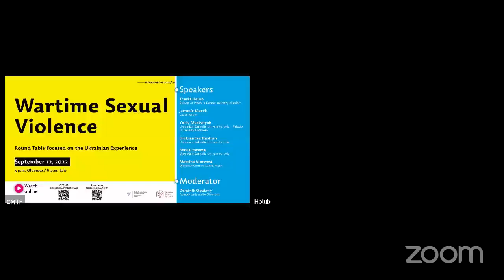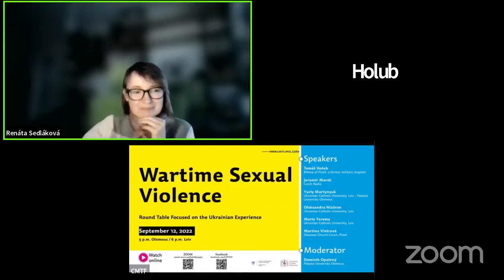A round table discussion on the topic of Wartime Sexual Violence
What are the rules for treating prisoners of war and civilians in war conflicts?
What physical, psychological and social effects do the victims of wartime sexual violence carry away with them?
Is this violence preventable, what are its causes and how is this topic handled by journalists?

Although everybody knows about this, however, it is difficult to talk about it.  Even the 21st century war conflicts are accompanied with sexual violence, and the war in Ukraine is not an exception. Therefore, Sts Cyril and Methodius Faculty of Theology at Palacky University Olomouc together with Ukrainian Catholic University in Lviv organized a round table discussion on the topic of Wartime Sexual Violence.

The debate moderated by doc. Dominik Opatrný, Vice Dean for Foreign Relations.

Participants in the discussion:

Tomáš Holub
• bishop of The Roman Catholic Diocese of Pilsen
• first military chaplain, later main chaplain of the Czech Armed Forces
• participant in the Czech military mission in Bosnia and Herzegovina
• author of Fight Against Terrorism in the Light of the so-called Just War: Criteriology Proposal

Yuriy Martynyuk
• lecturer of bioethics at Ukrainian Catholic University

Oleksandra Nizdran
• lecturer of clinical psychology at Ukrainian Catholic University
• psychotherapist

Martina Vintrová
• judge at the Diocesan Church Court, Pilsen
• church lawyer specializing in matrimonial law and sexual offences within Church

Mariya Yarema
• lecturer of bioethics at Ukrainian Catholic University in Lviv

This event is supported by Erasmus+ Programme KA107.

Jaká jsou pravidla pro zacházení se zajatci a civilisty ve válečných konfliktech?
Jaké následky v rovině tělesné, duševní a sociální si odnášejí oběti sexuálního násilí ve válce?
Lze tomuto násilí předcházet, co je jeho příčinou a jak s tématem pracují novináři?

Všichni to vědí, ale těžko se o tom mluví. I ve 21. století provází válečné konflikty sexuální násilí, a válka na Ukrajině není výjimkou. Cyrilometodějská teologická fakulta Univerzity Palackého v Olomouci spolu s Ukrajinskou katolickou univerzitou ve Lvově proto uspořádaly kulatý stůl na téma Sexuální násilí ve válce.

Debatu vedl proděkan pro zahraničí doc. Dominik Opatrný.

Diskutující:

Tomáš Holub
• biskup plzeňské diecéze
• první vojenský kaplan, později hlavní kaplan Armády ČR (1996–2006)
• účastník české vojenské mise v Bosně a Hercegovině
• autor knihy "Boj proti terorismu ve světle nauky o takzvané spravedlivé válce: Návrh kriteriologie"

Yuriy Martynyuk
• vyučující bioetiky na Ukrajinské katolické univerzitě ve Lvově

Oleksandra Nizdran
• vyučující klinické psychologie na Ukrajinské katolické univerzitě ve Lvově
• psychoterapeutka

Martina Vintrová
• soudkyně diecézního církevního soudu v Plzni
• církevní právnička specializující se na manželské právo a sexuální delikty v církvi